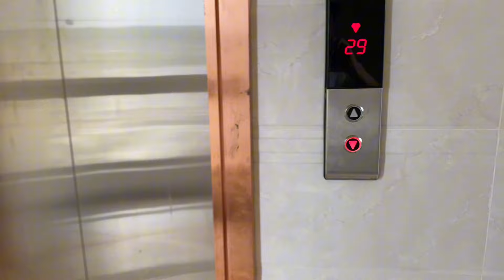老婆跟男闺蜜去玩，整晚都不回家，我直接换门锁